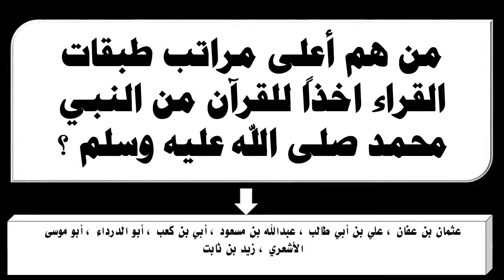من هم أعلى مراتب طبقات القراء اخذاً للقرآن من النبي محمد صلى الله عليه وسلم ؟